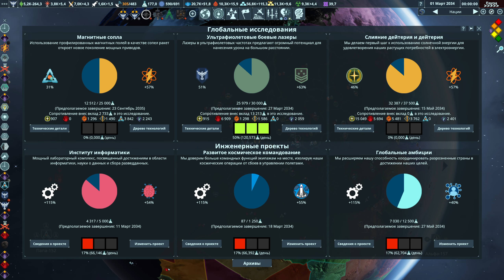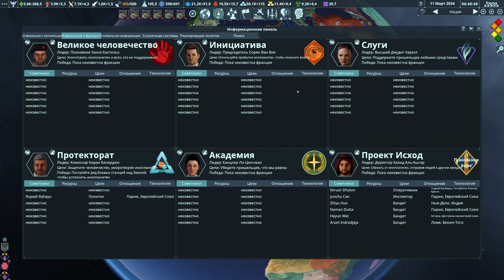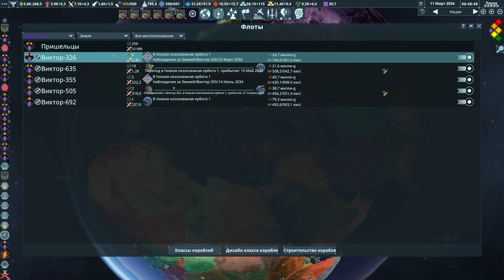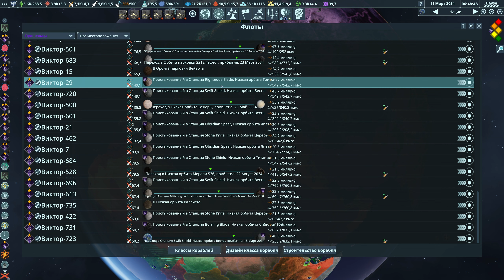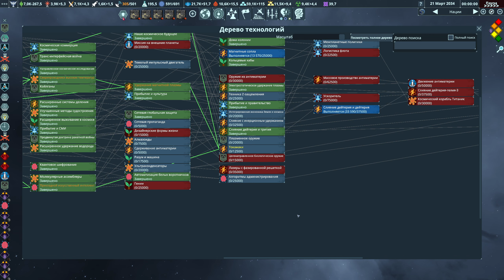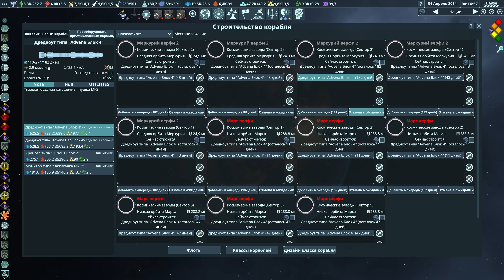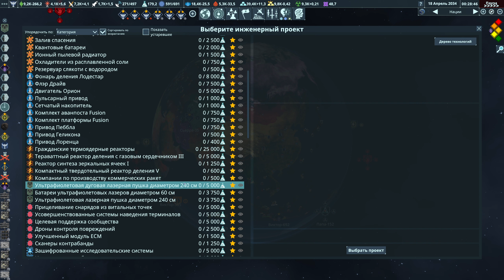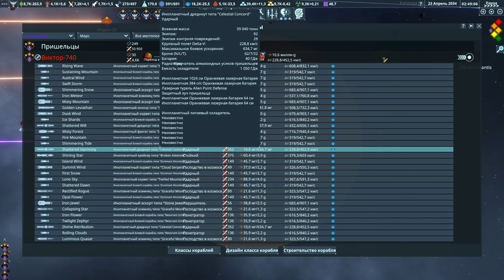Terra Invicta за Сопротивление s01e52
Вторжение инопланетян началось - сможем ли мы защитить Землю?
Играем на версии 0.4.38.

Солнечная система: полная
Фракции: восемь
Сложность: нормальный
Быстрая кампания